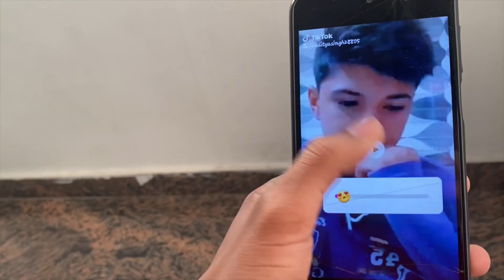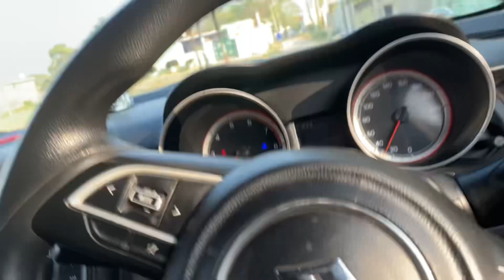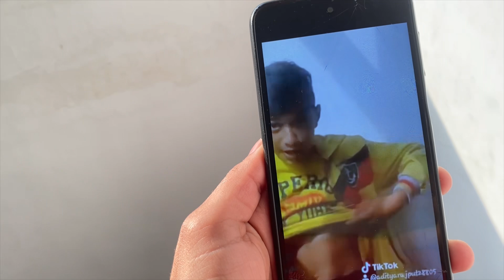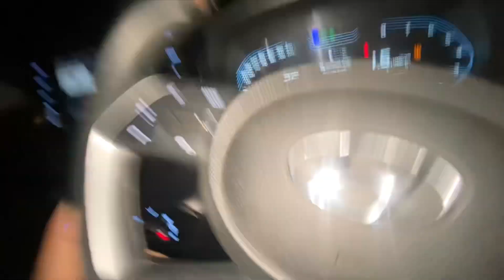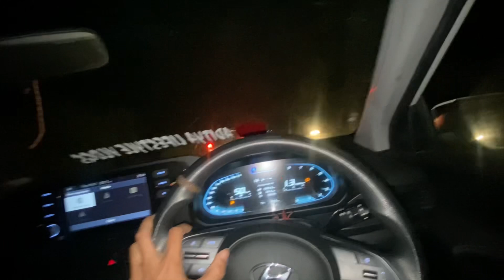Car crash hogye 💔my tiktok video 😅Firsa Mela ma chlaga 😱gym vlog 😍